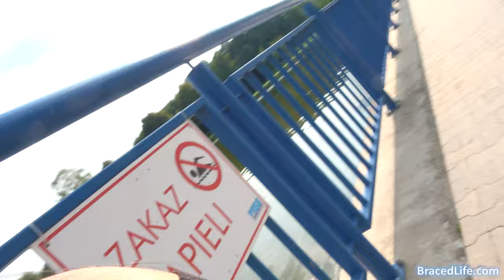Kate's Orthodontic Headgear and KAFO Leg Braces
Kate's journey to improved mobility began with a sense of eager anticipation as she entered the clinic. Her excitement was palpable, and the warm welcome she received only added to her enthusiasm. A dedicated nurse was there to guide her through the process of fitting the KAFO Leg Braces and provide instructions on their proper use. Kate listened intently, absorbing every detail with the hope of gaining a newfound sense of freedom and independence through these braces.

After the fitting and instructions, the moment of truth arrived. With determination shining in her eyes and a hopeful smile gracing her face, Kate embarked on her first steps with the sturdy KAFO Leg Braces. It was a heartwarming moment as she immediately experienced the positive impact on her mobility. Tasks that were once challenging had become more manageable, and a profound sense of accomplishment radiated from her.